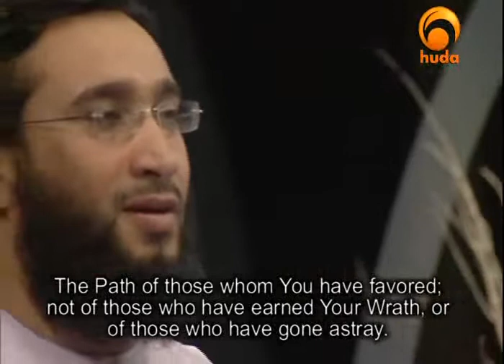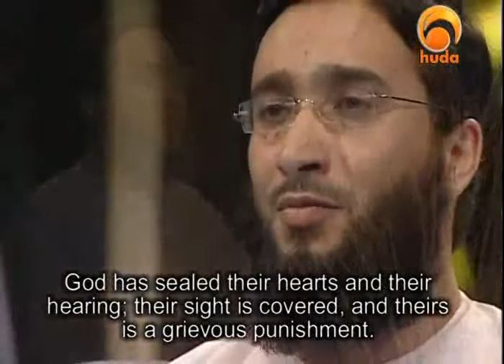Surah Al Fatihah - In the light of Quran